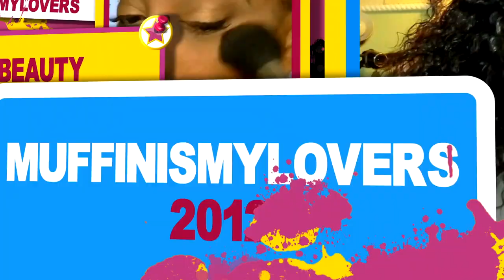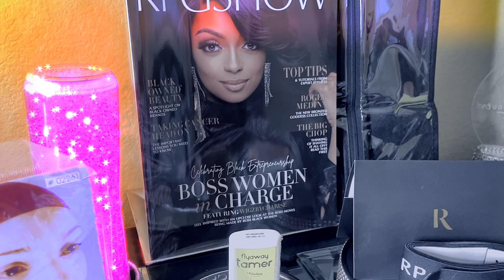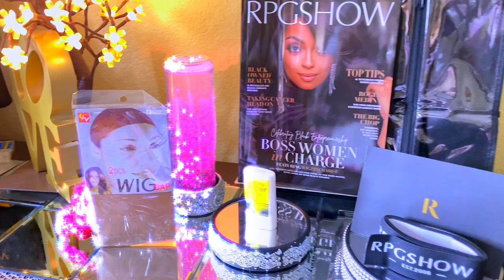Its Giving Natural All Real SCALP VIBES Magical Disappearing GLUELESS Lace Wig Against Skin RPGSHOW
ITS Giving Natural All Real SCALP VIBES Magical Disappearing Lace Against Skin RPGSHOW eary beginner no glue glueless lace frontal install no baby hair method super quick review with @AprilLeon

Happy RPGSHOW 17th anniversary day! Big discounts and flash sales are offered in June, so be sure to keep an eye on the website!

※ Glueless Wig
※ NEW Invisible Knots & Real scalp
※ Upgraded Pre-plucked hairline
※ Free Parting

Wig Details
WigzbyCharise042
Hair Length -20 inch
Cap Construction - 13*6 Glueless Lace Front Wig(200% Density)

WRITE OR SEND US LOVE GIFTS TO:
Muffinismylovers

SOME OF MY FAVORITE SITES